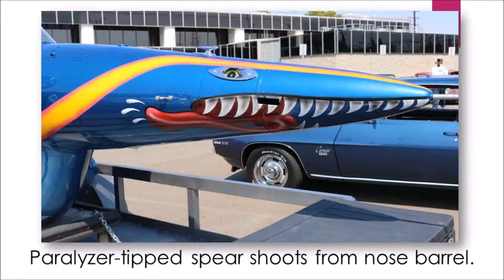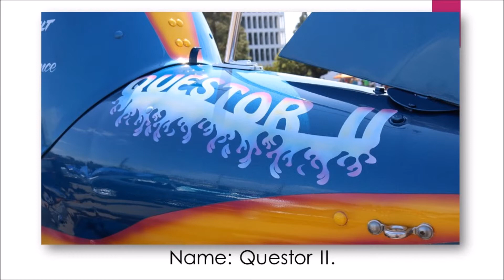Lean, Mean Sport Submarine - April Favorite of the Month 2018 - That Lady Car Guy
Favorite of the Month - April 2018

Lean, Mean Sport Submarine

Follow on:
Revised Pages Youtube:
http:ymouth Barracuda Sheriff Dragster//goo.gl/WbC8uh